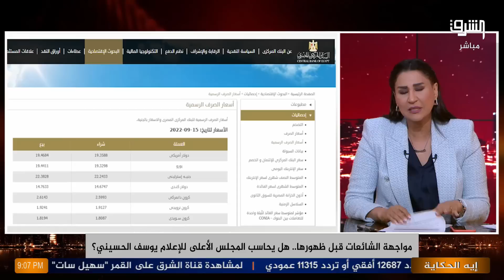بعد تحذيره المصريين أن الدولار هينزل الأرض.. يوسف الحسيني يختفي😂 ..ودعاء حسن: حد شافه